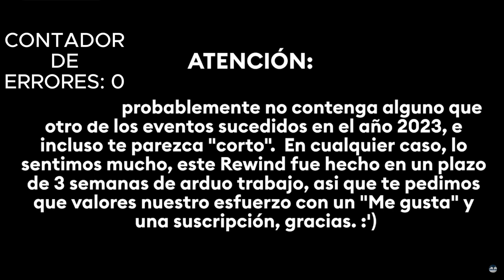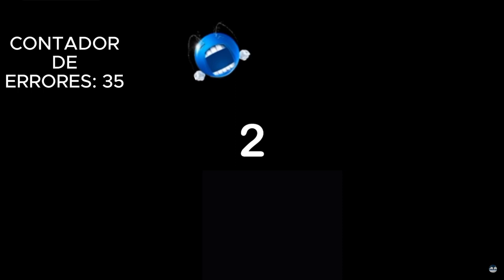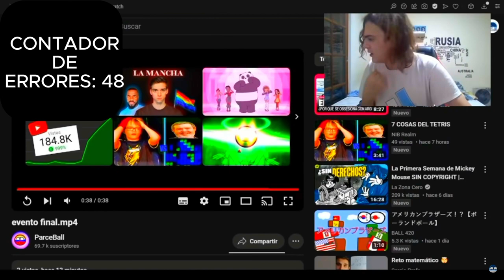Todo MAL Con Country Rewind Hispano 2023🔥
💙SERVER DE DISCORD💙 XD

BASADO EN @losvideosdelprofe